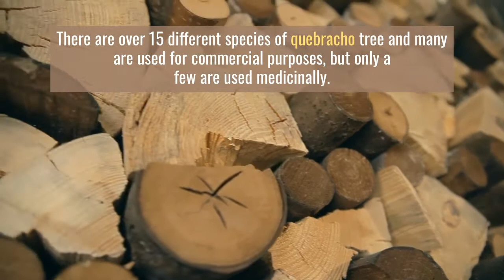Quebracho - Everything You Need to Know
Quebracho is a hardwood tree indigenous to South America. Their notoriously dense wood earned them a name derived from the Spanish phrase, “quebrar hacha,” which means “axe breaker.”

There are over 15 different species of quebracho tree and many are used for commercial purposes, but only a few are used medicinally.

Atrantil!

Atrantil™ is a digestive supplement providing relief from bloating, abdominal discomfort, and change in bowel habits.